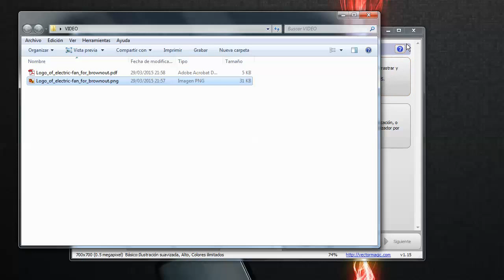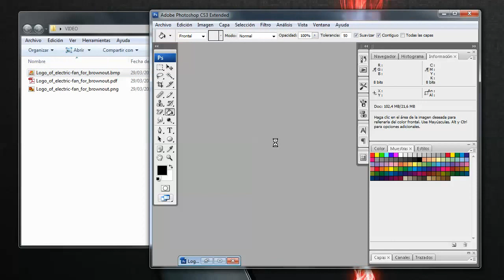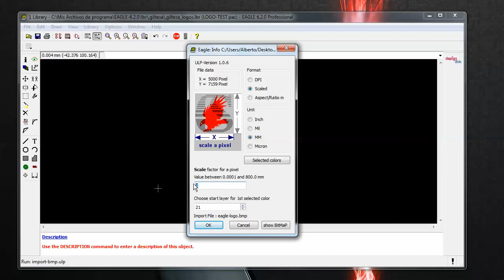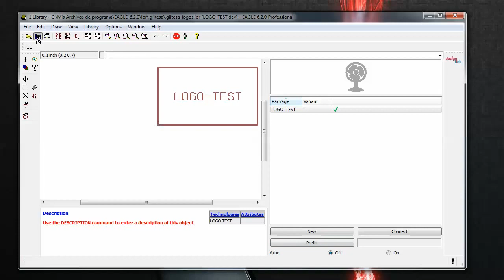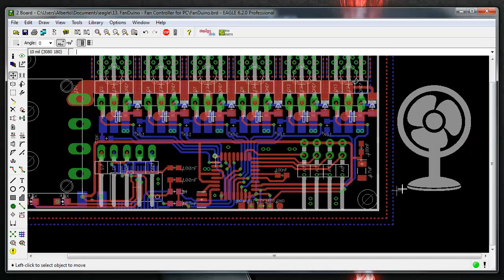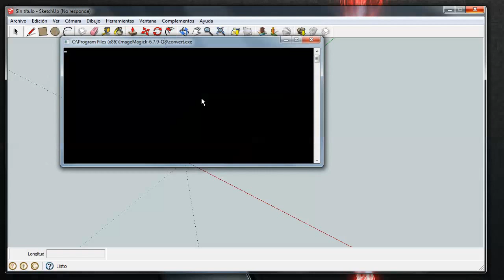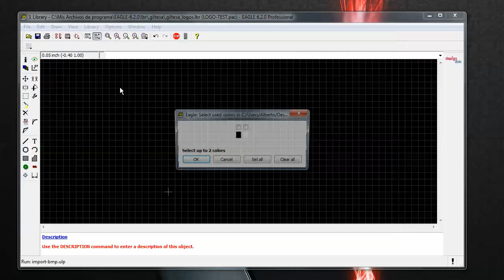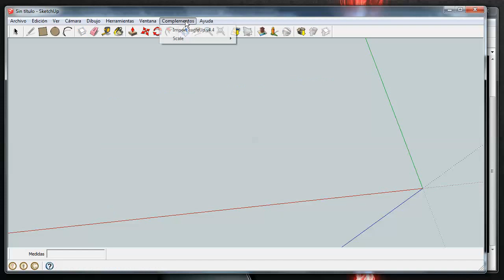Eagle, diseñar un logo para nuestro PCB